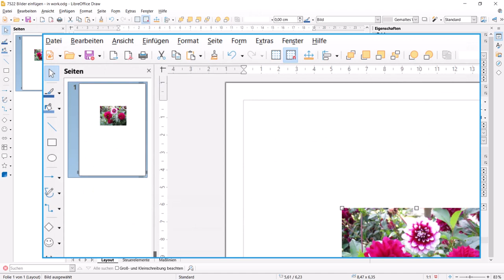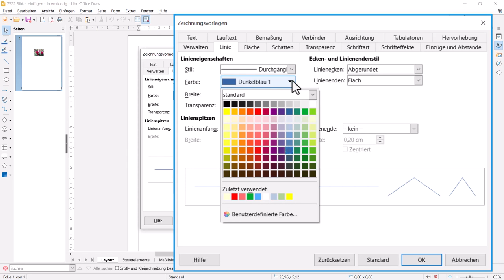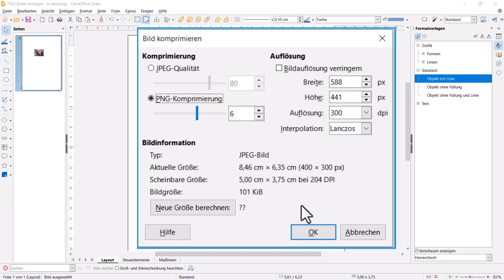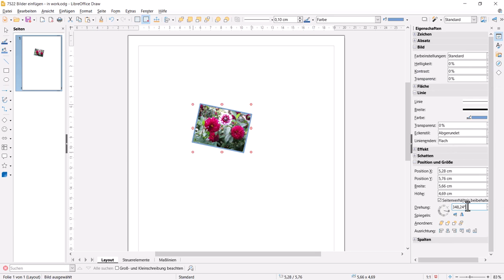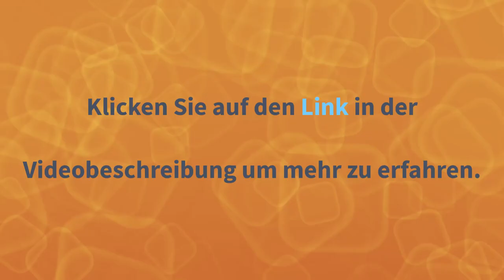Bilder einfügen in Draw - LibreOffice (German/Deutsch)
Dieses Video zeigt, wie Bilder in Draw eingefügt und bearbeitet werden können.